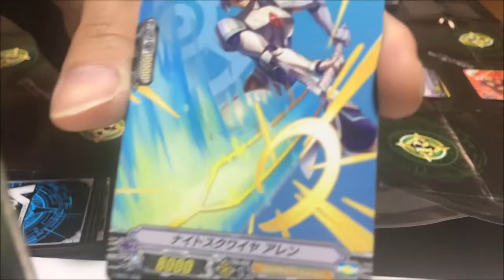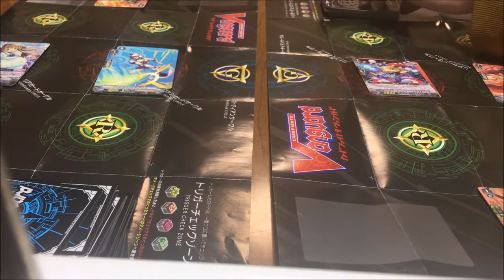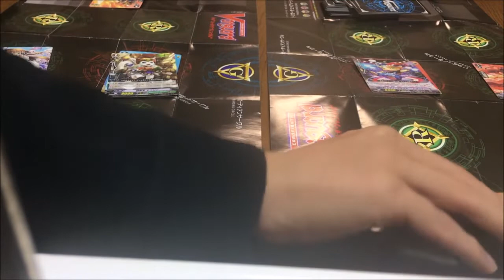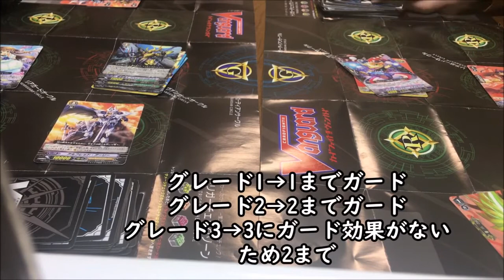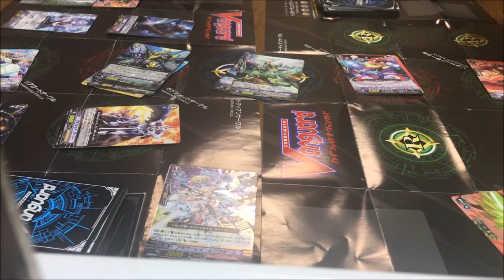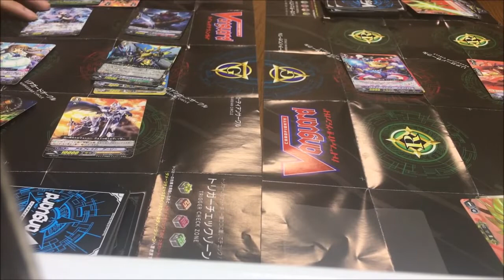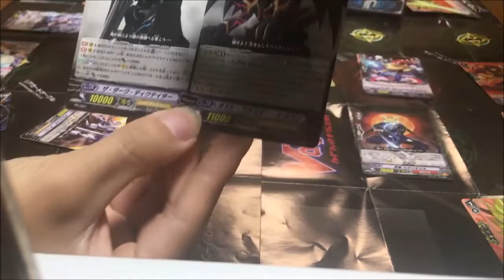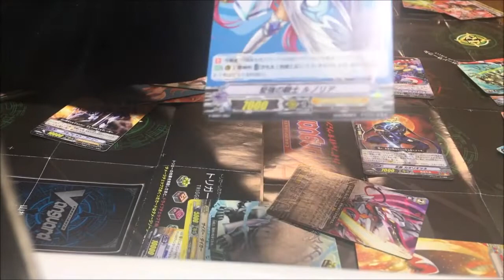ピット・R35の俺ら流ヴァンガード対戦 第2回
俺ら流ヴァンガード対戦 第2回